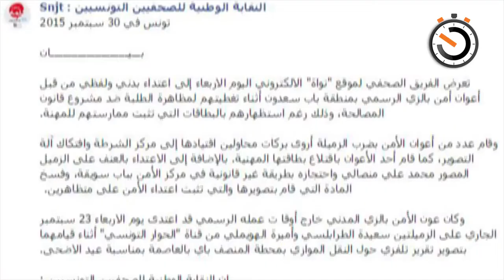نواة في دقيقة: الإعتداء على الصحفيين إلى متى؟